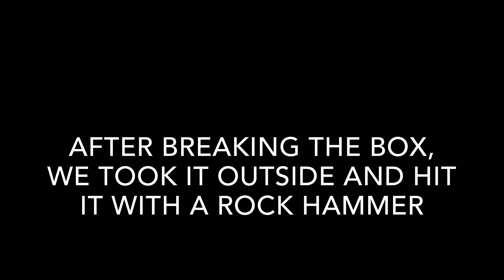Experimental Synthesis of Clastic Dikes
Using a fine grained sand and clay, we were able to reproduce clastic dikes in a laboratory setting.